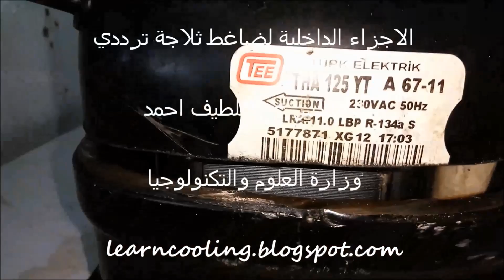الاجزاء الداخلية لضاغط ثلاجة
Click cc to view English subtitle
توضيح لمكونات ضاغط صغير ترددي يستعمل في الثلاجات
The components of a small reciprocating compressor used in refrigerators

: ملاحظة
اذا كنت لاتعرف اللهجة العراقية او الصوت يظهر عندك بشكل منخفض
cc اضغط على
و سيظهر لك شريط ترجمة  - سبتايتل